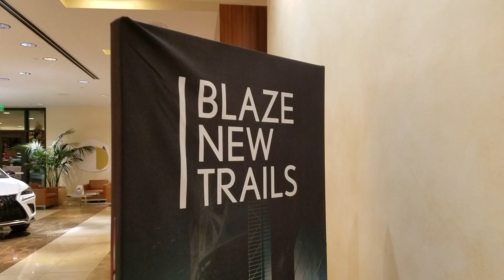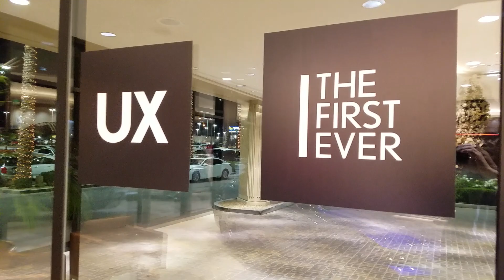2019 Lexus UX arrives at James Johnson Sells Lexus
JamesJohnsonSellsCars.com